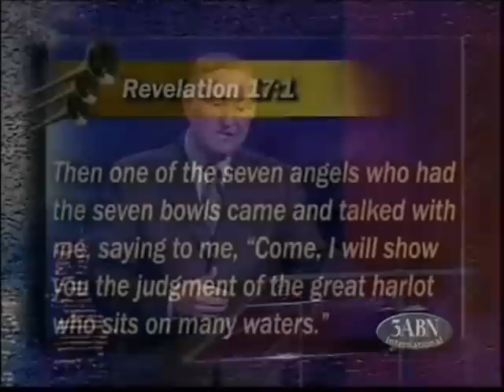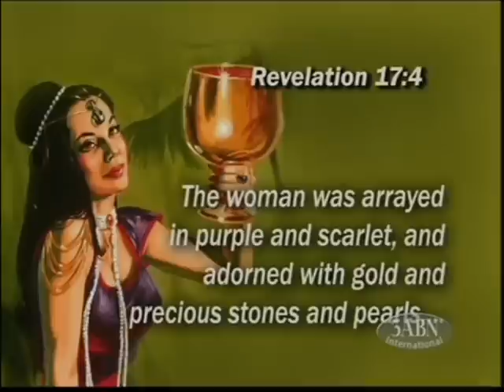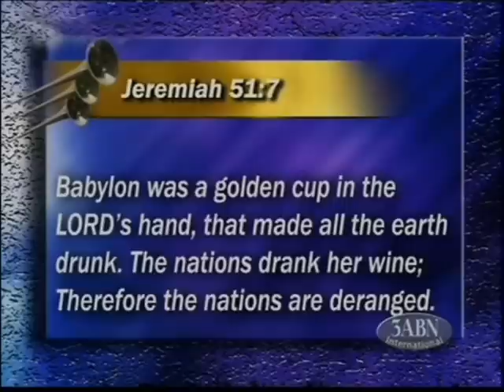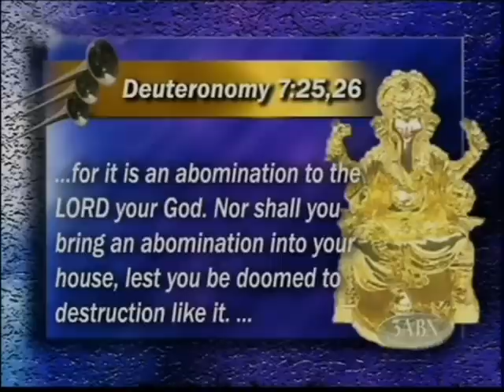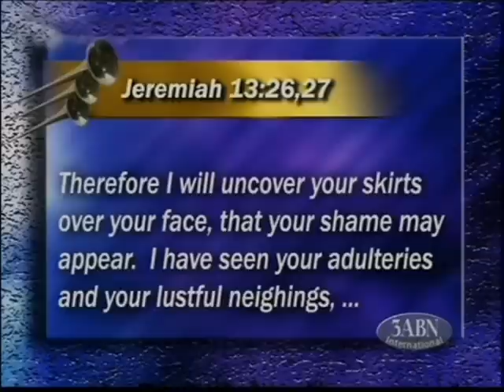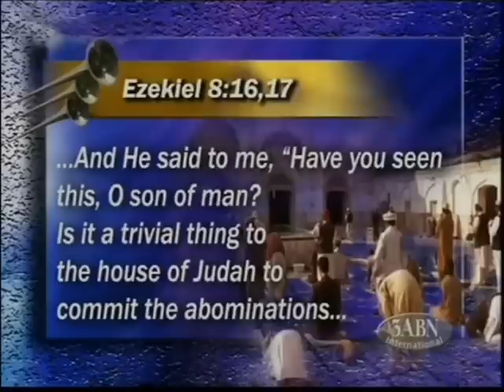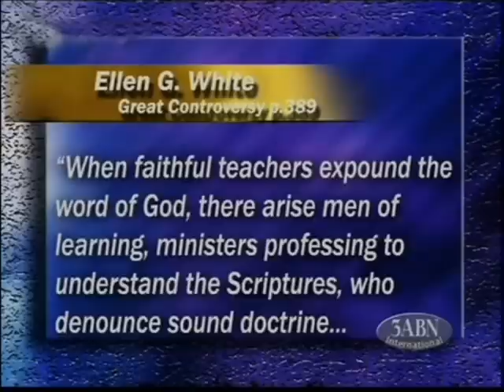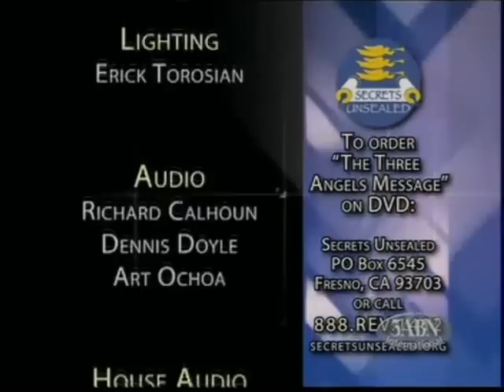8 - 3AM: Babylon Abominable Wine - Stephen Bohr